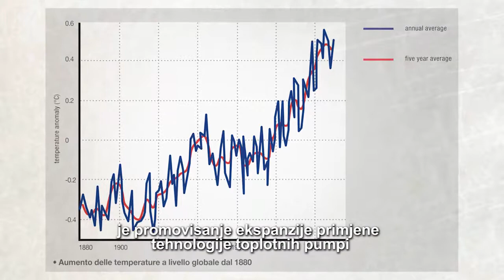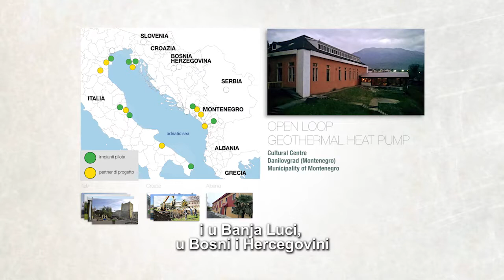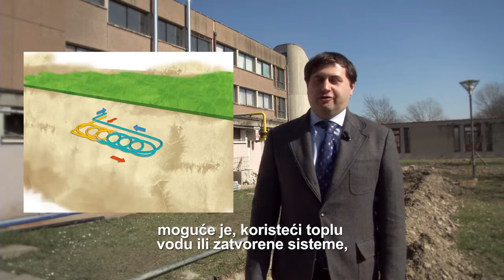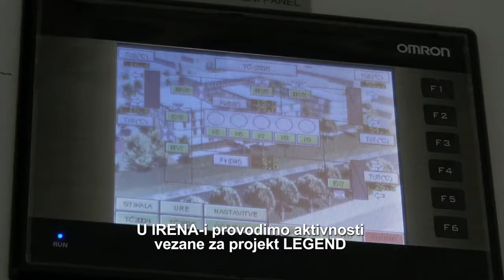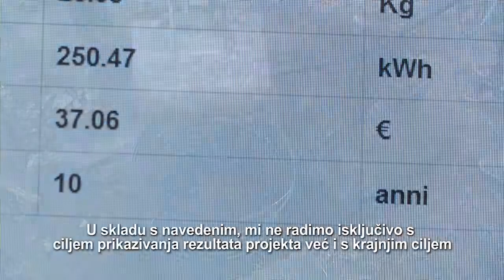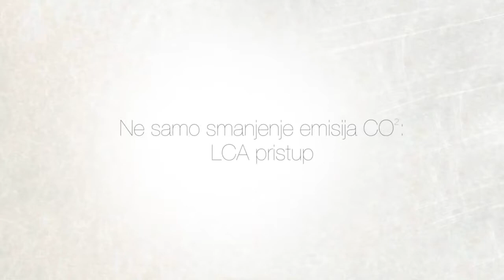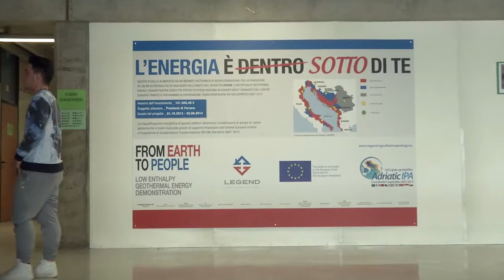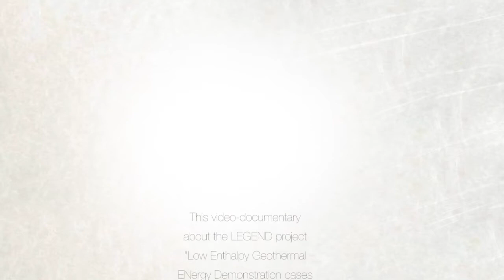Legend video documentary Croatian-Serbian-Montenegrin subtitles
The uptake of the shallow geothermal energy concept in the Adriatic space: the results of LEGEND project